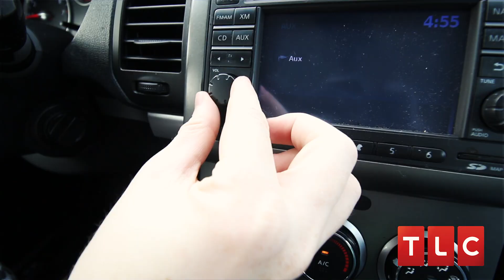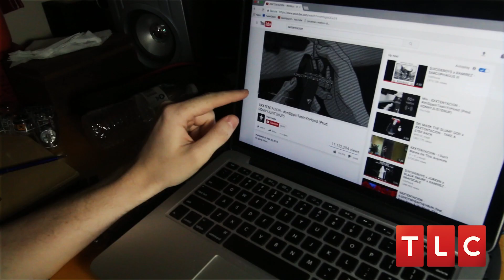XXXTENTACION | My Strange Addiction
I announced to you guys my addiction to XXXTENTACION.